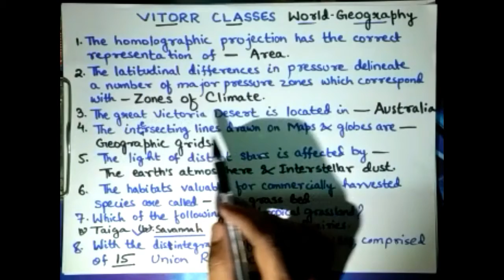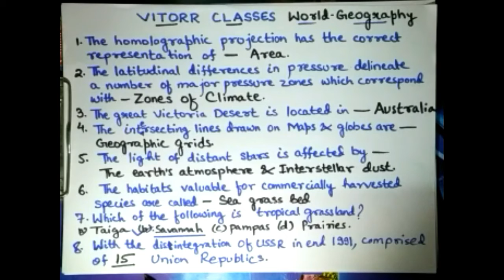MUST KNOW WORLD GEOGRAPHY IN HINDI FOR SSC CGL || BANK PO || UPSC || RAILWAY || RBI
This video teaches about world geography for ssc cgl bank po upsc railway rbi